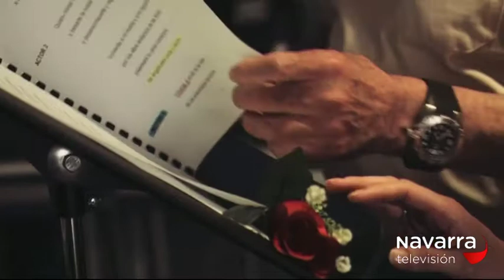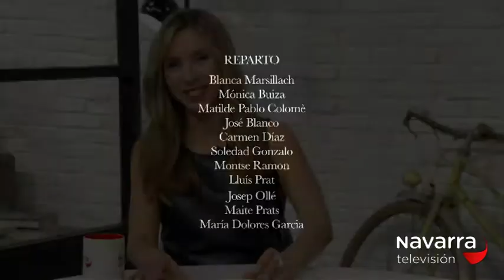Me Importas Tú 10/11/16 parte 2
La directora de teatro Blanca Marsillach presenta Entre versos y Marsillach. El astrofísico Javier Armenta y el avistamiento de ovnis.